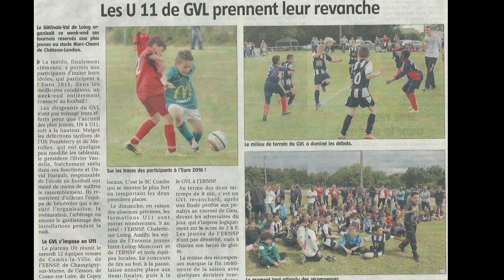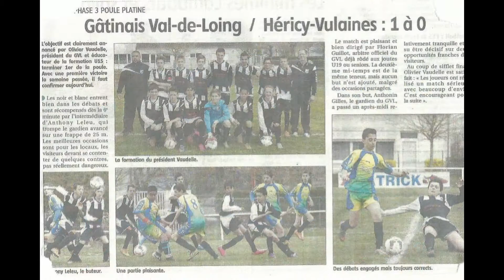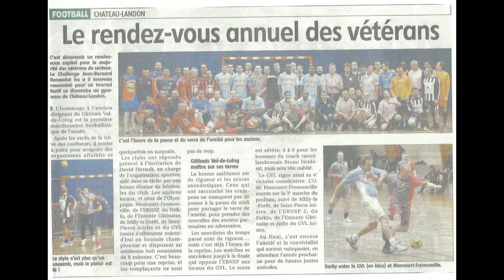Présentation du Gatinais Val de Loing - Saison 2016-2017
Présentation du club